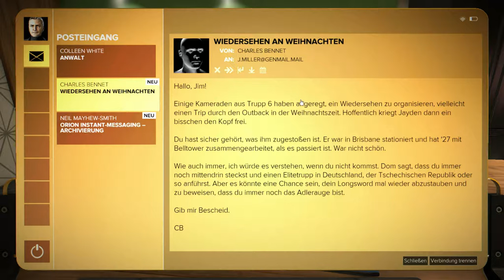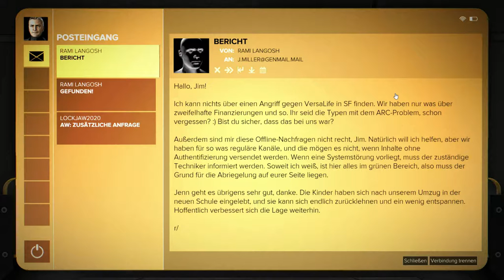#25 - Alte Blindziege - "Deus Ex: Mankind Divided" LIVESTREAM-Aufzeichnung [BLIND]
Kommentiertes Gameplay zum Spiel "Deus Ex: Mankind Divided" von 2016. Das Spiel wurde von Square Enix entwickelt.

(Steam).

Spielhandlung:
Mankind Divided spielt im Jahr 2029, zwei Jahre nach den Ereignissen aus Human Revolution, und setzt die von zahlreichen Verschwörungen und undurchsichtigen Machenschaften geprägte Erzählung fort.

Hauptfigur Adam Jensen ist zur Interpol-Spezialeinheit Taskforce 29 gewechselt und verfolgt eine terroristische Gruppierung von Augmentierten. Parallel dazu versucht er aber auch mit Hilfe des Juggernaut-Kollektivs, einer Vereinigung von Hackern und politischen Aktivisten, die Machenschaften der Illuminaten aufzudecken. Schauplatz der Handlung ist das futuristische Prag, wo die Augmentierten im Bereich der Vorstadt Útulek Station, umgangssprachlich nur Golem City genannt, interniert wurden.